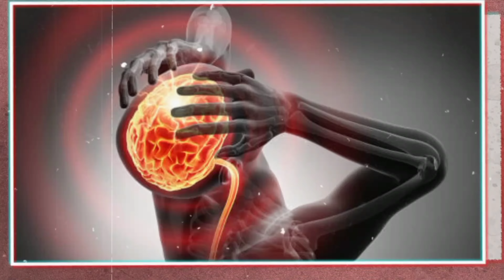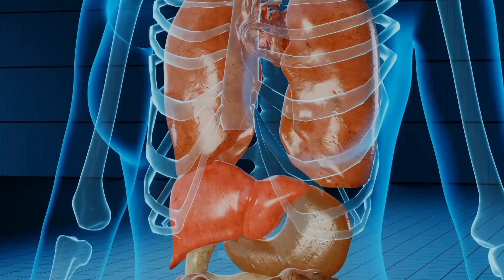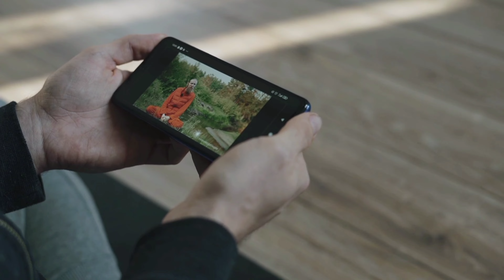5 चीजें शरीर को ताकत और ऊर्जा से भर देंगी | Brahmacharya Motivational Video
ब्रह्मचर्य के फायदे | Brahmacharya Benefits | Brahmacharya Challenge | Motivational Video

In this motivational video, we delve into the profound benefits of practicing Brahmacharya, a lifestyle that emphasizes celibacy or moderation in sexual activity. Brahmacharya not only enhances physical strength but also fills the body with vitality and energy.

In this video, we explore five key aspects that will empower you to embrace Brahmacharya and experience its transformative effects on your life. From increased focus and productivity to heightened spiritual awareness, Brahmacharya offers a path to holistic well-being.

Join us on this journey of self-discovery and learn how to harness the power of Brahmacharya to enrich your mind, body, and spirit.